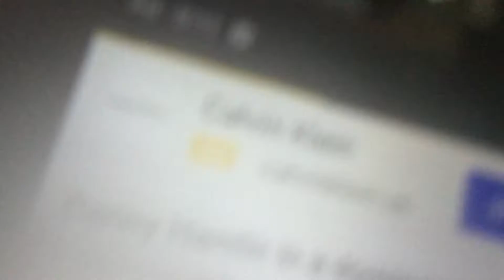I got an ad on my own channel